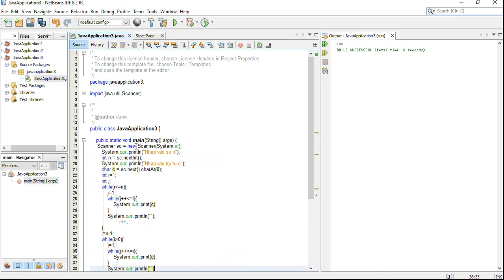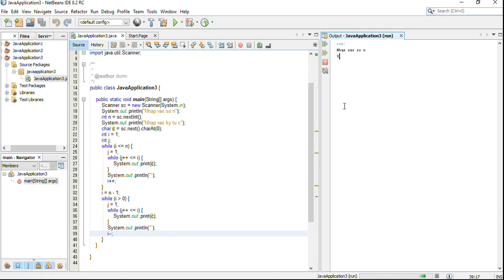DuMV - Java Half Diamond Star Pattern Program – Using While Loop